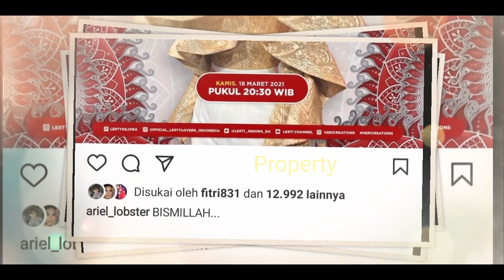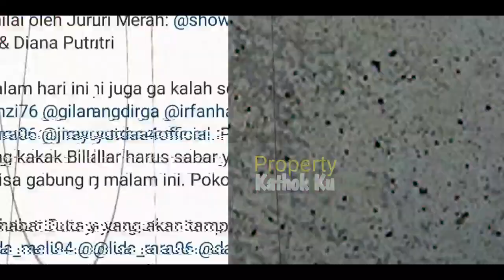Lesti TAMPiL di Lida NANTi MALAM‼️ dengan Rizky Billar❓Ini Kata Bu Siwi⁉️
Jangan Lupa: _
Thankz!!..